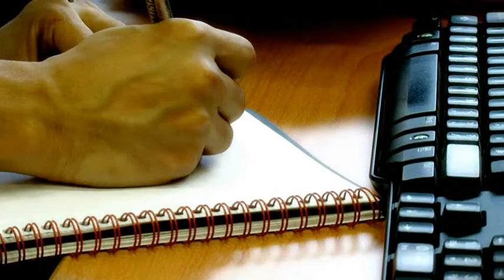Regional Finalist, Apprentice of the Year 2010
Fayzur Rahman
Business Admin Apprentice